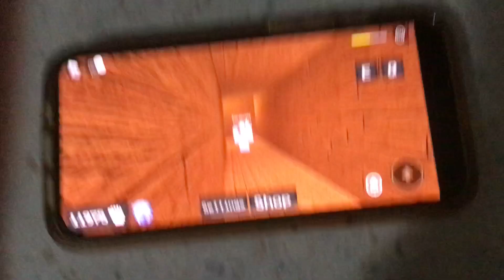I found a potato in ability wars (roblox)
OMG GUYS ITS MR P FROM PIG E!1!1!1!1!1!1{2{€7£]]2]€[hajHhnshHhHeysjkueejamebuswnejydhwsussybakahdunsjeyxshjehdndjejehhdnshehsn

Btw my glove stats: Brub
Power: 55
Speed: 16
Ability: grub attacc
Press E to use

E